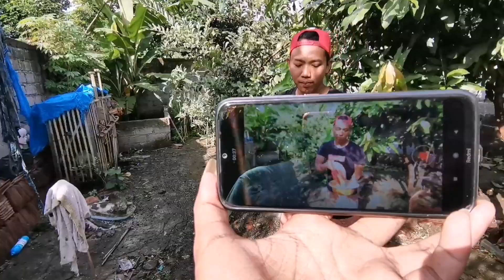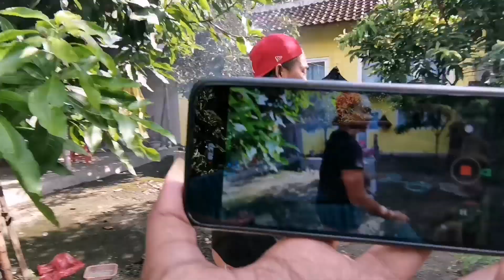BTS BAJIDOT VLOG 6 April 2020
Behind The Scene BAJIDOT VLOG 6 April 2020